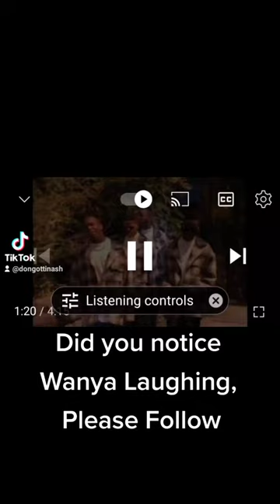Wanya Morris from Boy II Men laughing his ass off in End of the Road Video lmfao